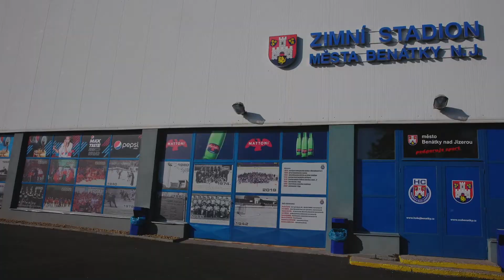Zimní stadion Benátky nad Jizerou